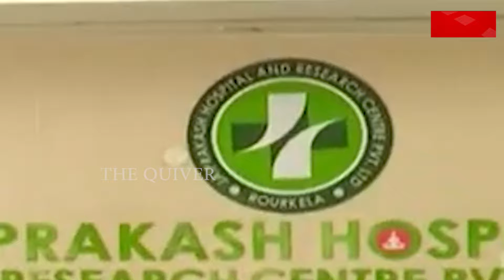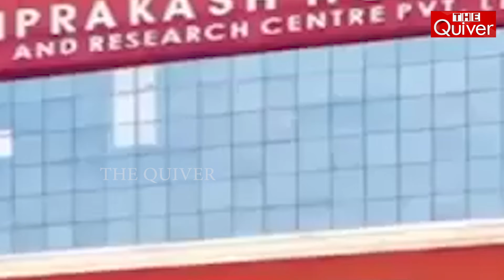Rourkela's Hospital became death center | ୧୯୭ ଦିନରେ ୭୬୫ ଜଣ ମଲେଣି | The Quiver